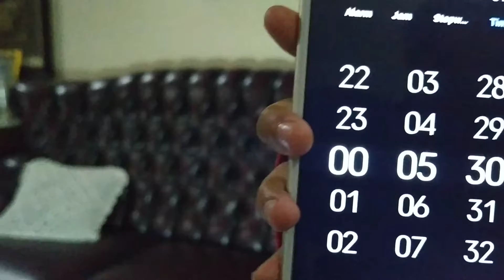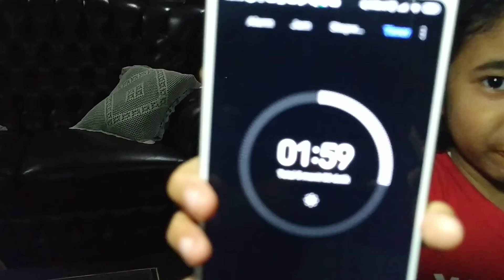Challenge makan mie ayam geprek!!!challenge